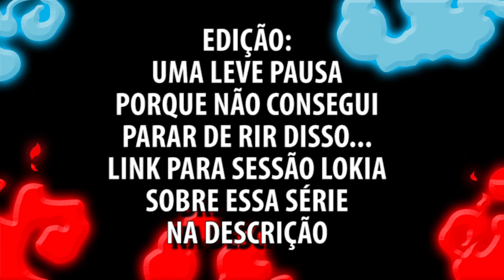FILME ESCONDIDO DA MARVEL: ENTENDA A TEORIA DO UCM EXPANDIDO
Homem-Aranha no aranhaverso com Andrew Garfield e Tobey Maguire junto com Tom Holland e Doutor Estranho 2 no Multiverso da Loucura podem ser só o começo. O Multiverso de filmes da Marvel pode ser gigantesco com essa teoria. Quais filmes se encaixam melhor?

Sony confirma Olivia Wilde para dirigir Mulher-Aranha? Qual a melhor delas? Jessica Drew ou Gwen Stacy como a Aranha Fantasma / Aranha Gwen, que apareceu noa ranhaverso?

Homem-Aranha 2002 foi o primeiro filme do Peter Parker de Tobey Maguire e um dos filmes mais importantes da Marvel, antes mesmo da Marvel Studios e o Universo Cinematográfico Marvel.

Homem-Aranha (Spider-Man) é um super herói da Marvel Comics criado por Stan Lee e Steve Ditko. Trata-se do jovem Peter Parker, órfão criado por seu Tio Ben e sua Tia May, que se tornou um dos heróis mais influentes da atualidade, fazendo parte dos Vingadores (Avengers) em diversos momentos, apesar de preferir uma carreira solo. Nos cinemas, teve os direitos de adaptação comprados pela Sony Pictures, mas retornou em 2016 para as mãos da Marvel, onde, em parceria com a Sony, integra o Universo Cinematográfico da Marvel (MCU). Tobey Maguire, Andrew Garfield e Tom Holland já interpretaram o Homem-Aranha nos cinemas. Alguns dos personagens mais icônicos do seu universo pessoal são Mary Jane, Gwen Stacy, Doutor Octopus, Lagarto, Electro, Duende Verde (Norman Osborn e Harry Osborn), Kraven, Venom e Carnificina (Carnage). Também há versões paralelas como a Spider-Gwen, o Ultimate Spider-Man Miles Morales, o Homem-Aranha 2099, etc.

•  Fontes do vídeo:

•  Roteiro: Guilherme Souza, Miguel Lokia

•  Edição: Paloma Souza

•  Apresentação / Supervisão: Miguel Lokia